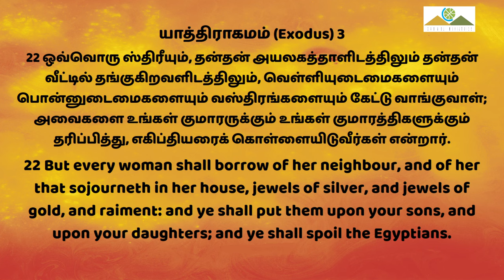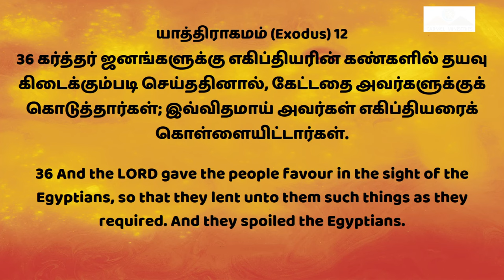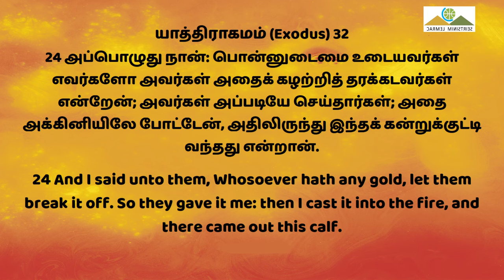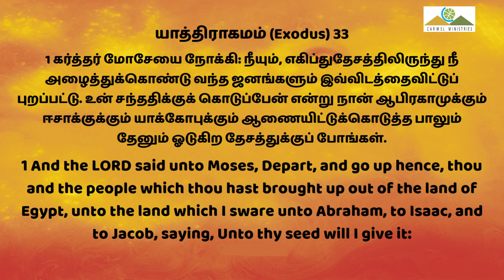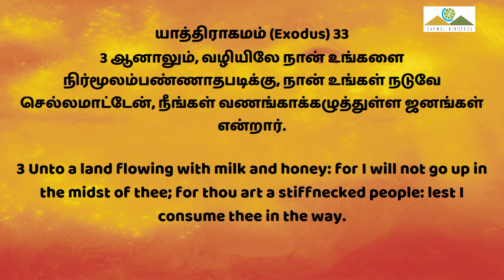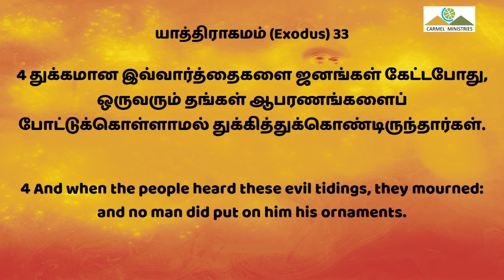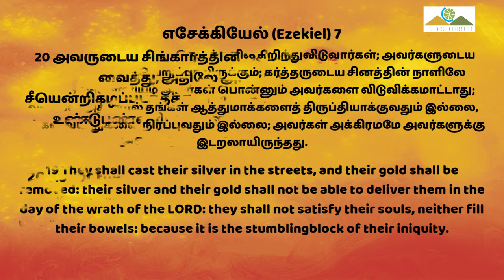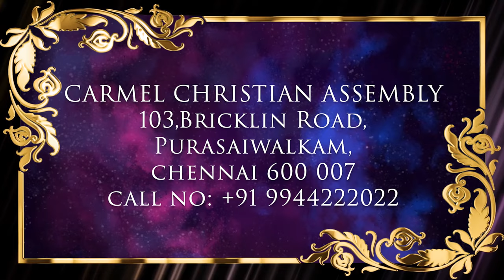கடைசிகால சபையும், நகை அலங்காரமும் P2 | End Time Church.. | Msg | Tam | Pr Robert Simon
End Time Church and the Ornaments P2 | கடைசிகால சபையும், நகை அலங்காரமும் P2 | Kadaisikala Sabaiyum Nagai Alangaramum P2 |

கடைசி கால சபையும் நகை அலங்காரமும் பாகம் 2

ஊழியர்கள் பொருளாசையில் பழகி விட்டதால் தங்களை நீதிமான்களைப் போல காண்பிக்கிறார்கள் அப்பொழுதுதான் பொருள் சேர்க்க முடியும் என்று அவர்கள் நம்புகிறார்கள்.

யாத்திராகமம் 11: 2 மற்றும் 12 35,36

ஏன் ஆண்டவர் இஸ்ரவேல் ஜனங்களை கொள்ளையிட சொன்னார்.
எகிப்திருக்கு தேவன் அனுமதித்த பத்துவாதைகளும் அவர்களுடைய பத்து தெய்வங்கள் தான்.

இஸ்ரவேல் ஜனங்கள் எகிப்தியரை கொள்ளை அடித்தார்கள் இஸ்ரவேல் ஜனங்கள் கேட்டதை அவர்கள் கொடுத்தார்கள்.

யாத்திராகம் 32: 23
இஸ்ரவேல் ஜனங்கள் நகைகளை நெருப்பிலே போட்டார்கள் ஒரு கன்று குட்டி வந்தது நாம் அணிந்திருக்கிற நகைகளும் ஒரு விகிரகம் தான்.

யாத்திராகம் 33: 1,2,3 & 4

இஸ்ரவேல் ஜனங்கள் தங்களுக்கு என்று ஒரு கன்றுக்குட்டியை உண்டு பண்ணினதினால் தேவன் அவர்களுடனே ஒரு தூதனை அனுப்பினார் தேவன் அவர்களோடு போகவில்லை.

நகை அணிந்து கொண்டு பரலோகத்தில் அல்ல கல்லறைக்கு போக முடியாது வெட்டி அண்ட் வெட்டி எடுத்து விடுவான்.

தேவனிடத்தில் நாம் ஜெபித்து ஜெபித்து ஒரு காரியத்தைப் பெற்றுக் கொள்வது ஆபத்து நம்முடைய ஆவியை குறித்து நாம் எச்சரிக்கையாய் இருக்க வேண்டும் உதாரணமாக பிளேயாமின் கதையை நினைத்துக் கொள்ளுங்கள் கர்த்தர் போக வேண்டாம் என்று சொல்லியும் அவன் ஜெபித்து ஜெபித்து கேட்டபடியால் போ என்று சொல்லிவிட்டார் ஆனால் அவனுடைய முடிவு விருத்தசேதனம் இல்லாதவர்கள் போல மரித்தான்.

சவுல் என்கிற ராஜா யுத்தத்திற்கு போகும்பொழுது காப்பு போடுகிற பழக்கத்தை உடையவராய் இருந்தார் இது சூனியத்திலிருந்து வந்தது.
இப்பொழுதும் நாம் அநேகர் காப்பு போட்டுக் கொண்டிருக்கிறோம் இது சூனியத்தின் ஒரு அறிகுறி.

சாலமோன் கர்த்தருடைய பிரமாணத்தை உடைத்து ஆயிரம் பேரை திருமணம் செய்தான்.

சாலமோன் ஆயிரம் ஜாதிப் பெண்களை திருமணம் செய்ததினால் ஆயிரம் கோயில்களை கட்டினால் உன்னுடைய மனைவிகளினால் இஸ்ரவேல் நகை பரவ ஆரம்பித்தது.

சாலமோனின் நாட்களில் இருந்து 250 ஆண்டுகளுக்கு உள்ளாக இஸ்ரவேல் நகையினால் முழுவதுமாக நிரப்பப்பட்டது.

எசேக்கியல் 7: 19, 20

கடைசி நாட்களில் தங்களுடைய வெள்ளியையும் பொன்னையும் வீதிகளில் எறிந்து விடுவார்கள் இந்த வெள்ளியும் பொன்னும் இஸ்ரவேலரை பாவத்தில் விழப் பண்ணினது

செய்தியின் தொடக்கத்தை அடுத்த பாகத்தில் பார்ப்போம்.

ஆமென்

Can a Christian Wear Jewels ?
What Bible says about wearing Jewels ?
Should a Christian wear Jewelry ?
Should a Christian get piercings ?
What Does Bible Says about Jewelry?
Can a Christian Women wear Jewelry?
கிறிஸ்தவத்தில் பெண்கள் நகை அணியலாமா ?
Can Women wear Jewelry in Christianity ?
Is Wearing earrings a sin, why?

Message Title / தேவ செய்தி தலைப்பு: End Time Church and the Ornaments P2 | கடைசிகால சபையும், நகை அலங்காரமும் P2 | Kadaisikala Sabaiyum Nagai Alangaramum P2 |

Message Year / தேவ செய்தி வருடம் : 2004

End Time Church and the Ornaments P2 | கடைசிகால சபையும், நகை அலங்காரமும் P2 | Kadaisikala Sabaiyum Nagai Alangaramum P2 | தமிழ் தேவ செய்தி | முனைவர் இராபர்ட் சைமன் | கர்மேல் ஊழியங்கள் | Tamil Message | Pr. Robert Simon | Carmel Ministries

Our Address:
Carmel Christian Assembly
103, Brickkiln Road,